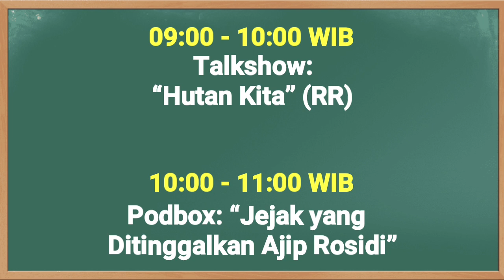Jadwal TVRI Hari Ini Sabtu 31 Oktober 2020 Belajar Dari Rumah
Soal dan Kunci Jawaban TVRI Hari Ini Sabtu 31 Oktober 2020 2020 tidak ada untuk Kelas 1-3 4-6 SD SMP SMA , cuma ada jadwal belajar dari rumah sendiri ya semua =)